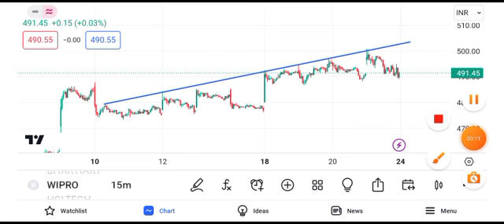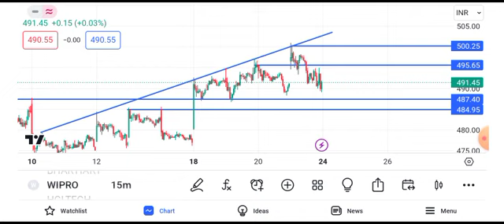wipro share news || wipro share news today || wipro share target